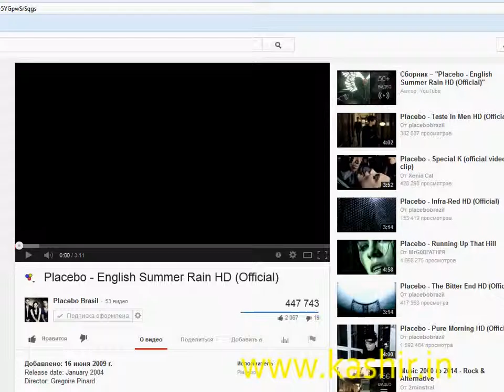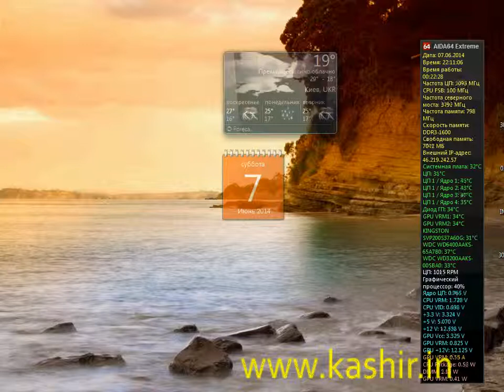Просто играю, просто выигрываю. Мартингейл + шкивок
Просто играю, как если бы играл в казино. Смотрите, присматривайтесь, пробуйте, но только ни в коем случае не играйте в он-лайн казино и игровых автоматах.
Чуть позже начну систематизировать теорию.
Если мои видео вам нравятся ставьте отметку "понравилось".
Если есть вопросы - обязательно задавайте в комментариях